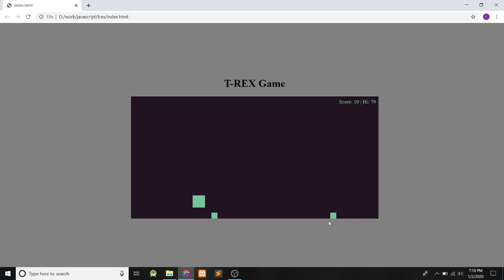Simple T-Rex Game In JavaScript with source code | Source Code & Projects